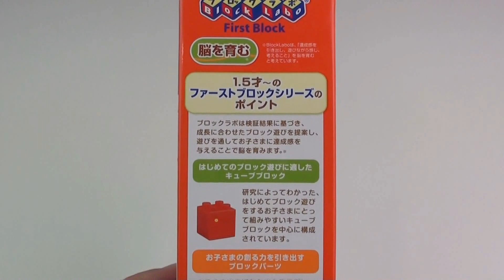Anpanman Blocks アンパンマン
Anpanman Blocks